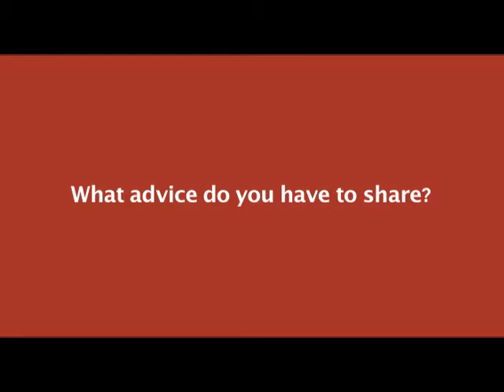Mark Russell, BJ '84: My Advice to Journalism Students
Mark Russell, BJ '84, is the editor of the Orlando Sentinel. He joined the central Florida newsroom in 2004 and served as managing editor and print news editor before taking the top newsroom job in October 2010. Previously Russell was at The Plain Dealer in Cleveland, the largest newspaper in Ohio. He joined The Plain Dealer in 1987 and worked as reporter, assistant city editor, business editor and assistant managing editor/metropolitan news. His tenure at The Plain Dealer was interrupted for two years, from 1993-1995, when he joined The Boston Globe as assistant metropolitan editor. Earlier in his career, Russell was a staff reporter in The Wall Street Journal's Cleveland and Pittsburgh bureaus. Russell serves as a director of the Florida Society of News Editors, the American Society of News Editors' Awards Board, the Central Florida chapter of the National Association of Black Journalists and the Institute for Advanced Journalism Studies at North Carolina A&T University in Greensboro, N.C. In this segment, Russell advises current students to take advantage of the facilities and relationships that will become increasingly important as they move on to their chosen careers.